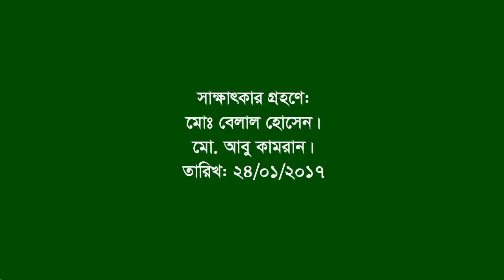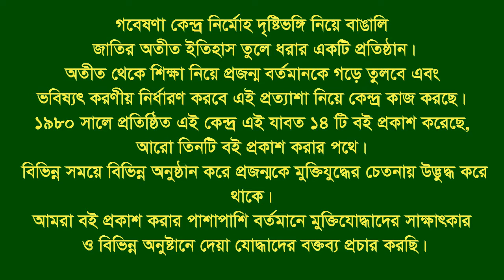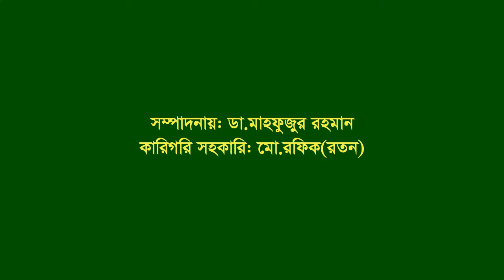Interview of Abul Kalam Sikder ।। Satkania ।। CTG ।। F Fighter ।। BLF